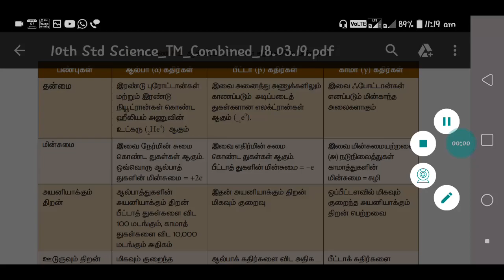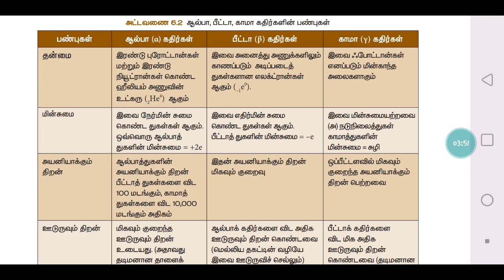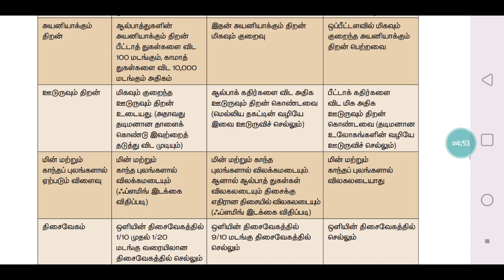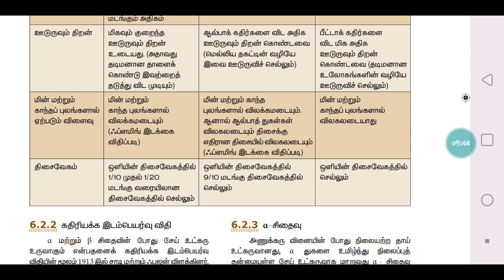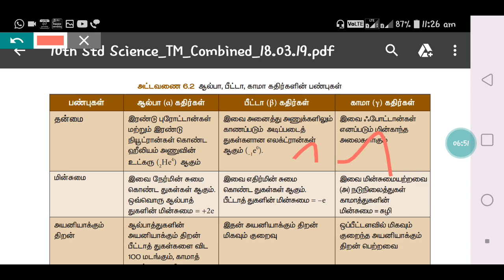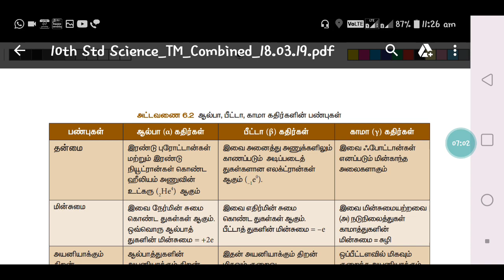10th New Book # ஆல்பா,பீட்டா,காமா கதிர்கள் # GROUP 2,2A #